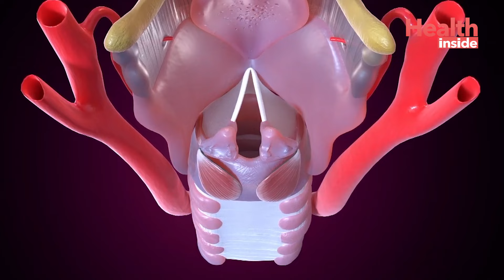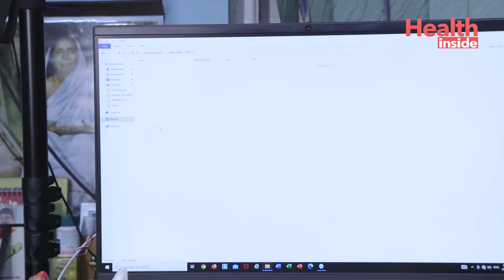কন্ঠস্বর বা গলা বসে যাওয়ার কারণ ও চিকিৎসা | Hoarseness of voice Causes & treatment in Bengali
কন্ঠস্বর বা গলা বসে যাওয়ার কারণ ও চিকিৎসা | Hoarseness of voice Causes & treatment in Bengali by renowned ENT/ Otorhinolaryngologist Dr Tushar Kanti Ghosh
Ghosh Foundation
GD-Market, FE-350, FE Block Ln, Near 12 No Tank, Sector III, Bidhannagar, Kolkata, West Bengal 700106